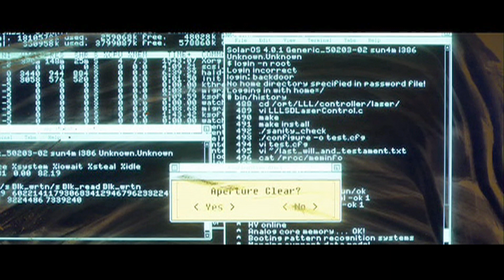MCアスベスト / 衝動 prod by TakUmi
【告知】
10.30（WED）アスベスト VS てあしくちびる VS 猫道！！！ スリーマン開催決定！！！

1st ALBUM 「産廃ロンダリング」￥1,500-　now on sale

アスベスト×Osurek Bertop 「Asurek.EP」￥1,500- now on sale

-アスベスト profile-
　「Fruit Ponchi」&「戦極MC BATTLE」所属。神奈川県小田原市出身の脱サララッパー。
　現代社会の生き辛さをエモーショナルに歌い上げる裸の大将である。
　そのどこまでも人間臭く赤裸々なリリックはシーンの内外を問わず共感を呼び、代表曲「四捨五入」はNHK-FMラジオドラマ「伝説のデスロード」の主題歌としても起用された。
　現場のアクトでも鬼気迫る感情表現を武器にしたパフォーマンスで高い評価を得ており、ken the 390主催「超・ライブへの道」昭和レコード主催「乱 THIS TOWN」等、話題のイベントに出演。日本最大のMCバトルの大会である「UMB」においても2010年、2012年の二度に渡って最激戦区の東京予選で準優勝の成績を収めている。
　1stALBUM「産廃ロンダリング」、アスベスト×Osurek Bertop合作「Asurek.EP」好評発売中。
　全ての悩める現代人に送る、言葉の処方箋を聴け！！